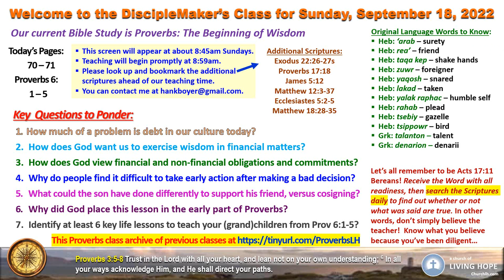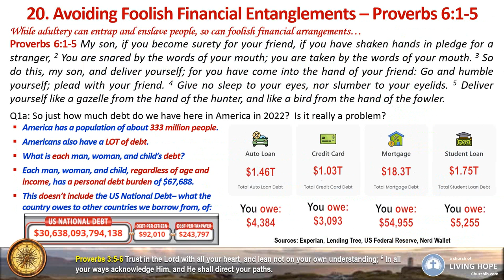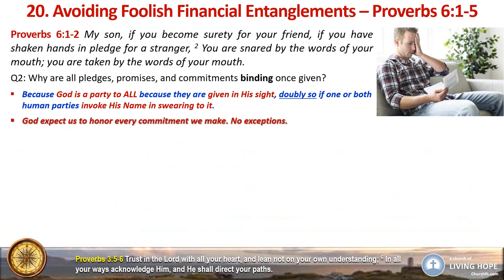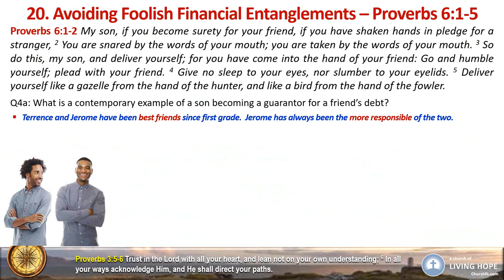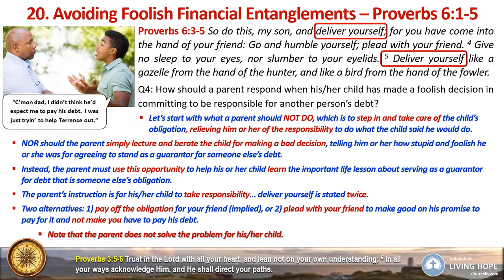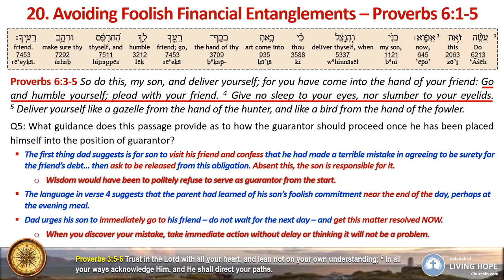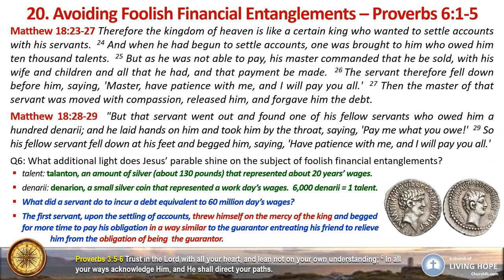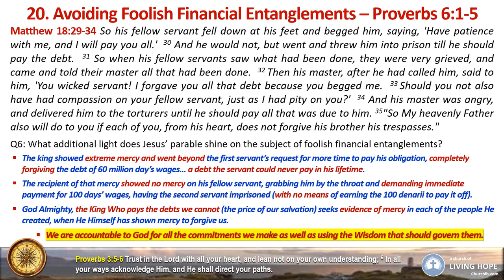Proverbs | Hank Boyer | 20 Avoiding Foolish Financial Entanglements | Proverbs 6